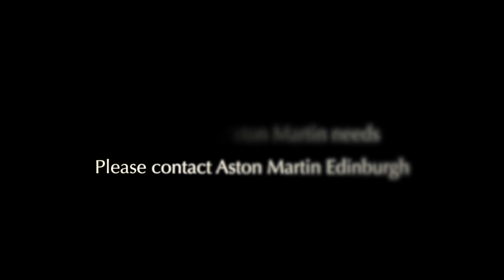Aston Martin V8 Vantage - Interior and Exterior Walkaround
The Aston Martin Vantage is a series of hand-built sports cars from the British automotive manufacturer Aston Martin. Aston Martin has previously used the "Vantage" name on high-performance variants of their existing GT models, notably on the Virage-based car of the 1990s. The modern car, in contrast, is the leanest and most agile car in Aston's lineup. As such, it is intended as a more focused model to reach out to potential buyers of cars such as the Porsche 911 as well as the exotic sports and GT cars with which Aston Martins traditionally compete.

Following the unveiling of the AMV8 Vantage concept car in 2003 at the North American International Auto Show designed by Henrik Fisker, the production version, known as the V8 Vantage was introduced at the Geneva Motor Show in 2005 for the 2006 model year. The two seat, two-door coupé had a bonded aluminium structure for strength and lightness. The 172.5 inch (4.38 m) long car featured a hatchback-style tailgate for practicality, with a large luggage shelf behind the seats. In addition to the coupé, a convertible, known as the V8 Vantage Roadster, was introduced later in that year.

The V8 Vantage was initially powered by a 4.3 L (4,280 cc) quad-cam 32-valve V8 which produced 380 bhp (283 kW; 385 PS) at 7,300 rpm and 409 N⋅m (302 lb⋅ft) at 5,000 rpm. However, models produced after 2008 had a 4.7-litre V8 with 420 bhp (313 kW; 426 PS) and 470 N⋅m (347 lb⋅ft) of torque. Though based loosely on Jaguar's AJ-V8 engine architecture, this engine was unique to Aston Martin and featured race-style dry-sump lubrication, which enabled it to be mounted low in the chassis for an improved center of gravity. The cylinder block and heads, crankshaft, connecting rods, pistons, camshafts, inlet and exhaust manifolds, lubrication system and engine management were all designed in house by Aston Martin and the engine was assembled by hand at the AM facility in Cologne, Germany, which also built the V12 engine for the DB9 and Vanquish.

In May 2008, Aston Martin announced new technological updates for the Vantage, which included changes to the engine, transmission, suspension and appearance. New cylinder liners that were now pressed into the aluminium block instead of the original cast-in variants allow a thinner liner, which in turn allows a larger capacity of 4.7 L. The cylinder bore and stroke has been increased from 89 mm (3.5 in) to 91 mm (3.6 in) and 86 mm (3.4 in) to 91 mm (3.6 in) respectively, giving a total displacement of 4,735 cc. The dry sump lubrication system was also modified.

The "Sportshift" semi-automatic transmission benefited from a software update, while a lightened flywheel was introduced for both the manual and the Sportshift versions. Aston Martin also stiffened the suspension and the suspension system now uses Bilstein dampers. An optional sports pack was offered with stiffer springs for better handling and all-new 5-spoke alloy wheels. Sportshift-equipped models also received a new dual throttle mapping update which allows the driver to choose from the default sport mode, or comfort mode, which gives more comfortable shifts and throttle input for drivability. For the 2012 model year, Aston Martin replaced the 6-speed Sportshift with the 7-speed Sportshift II first utilised in the V8 Vantage S.

At the 2006 Greater Los Angeles Auto Show, Aston Martin officially unveiled the V8 Vantage Roadster. The car gained 100 kg (220 lb) over the coupé, but Aston Martin claimed the car would have the same performance as the coupé. To compensate for the loss of the roof a new, super-stiff cross-member was added to the frame. The soft top could be raised or lowered electronically in 18 seconds and could be operated at speeds up to 30 mph (48 km/h). It had the same 4.3-litre V8 from the coupé version producing 380 bhp (283 kW; 385 PS) at 7,000 rpm and 302 lb⋅ft (409 N⋅m) of torque at 5,000 rpm along with having a maximum speed of 175 mph (282 km/h). It would accelerate from 0 to 60 mph (97 km/h) in 4.8 seconds. The 2009 Vantage Roadster features swan wing doors, a leather and alcantara interior and a zinc alloy centre console and a crystal-capped key fob. It also featured the updated 4.7-litre V8 which produces 420 bhp (313 kW; 426 PS) and 470 N⋅m (347 lb⋅ft) of torque, and can accelerate from 0 to 60 mph (97 km/h) in 4.5 seconds before reaching a top speed of 180 mph (290 km/h).

On 25 January 2011, Aston Martin unveiled the V8 Vantage S, a more potent version of the V8 Vantage available in both coupé and Roadster body styles and designed to create a more sporty experience than the standard V8 Vantage. The engine is the same 4.7-litre AJ37 V8 found in the base Vantage, but with improved intake airflow, new mufflers, and new programming that keeps the exhaust system's bypass valves open for longer.